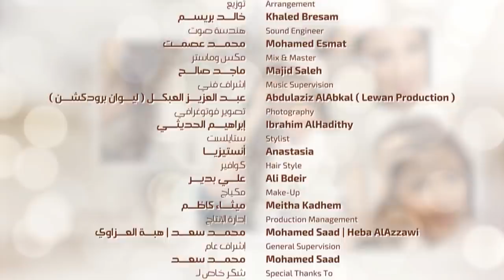دينا سعد - محبوبي | 2019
Dina Saad - Mahboubi | 2019

من أشعار الشاعرة: الكادي
lyrics: AL Kadi

الحان: عبد العزيز العبكل
Composer
Abdulaziz alabkal

توزيع: خالد بريسم
Music Arranger
Khaled bresam

إيقاعات: سمير القطان
Samir alqattan drums

جيتارات: روكيت
Guitar Rocket
Rocket studio - Egypt

صولو كمان: علي الجمالي
Ali aljamaly

كورال شباب الإمارات
Emirates choir

شكر خاص للأخ علي إسماعيل
Special thanks to
Ali.ismail.official

هندسة صوت: محمد عصمت
Sound engineer
Mohamed esmat

YN Music Studio - Dubai

ميكس &ماستر
Mastering and Mixing
ماجد صالح
Majid_saleh

Fayez alsaeed sound - Dubai

اشراف فني
Lewan production - Kuwait
ليوان برودكشن
Abdulaziz alabkal

فريق التصوير
Photography team
المصور: ابراهيم الحديثي
ستوديوهات صوت دبي
Ibrahim alhadithy photography
Dubai Sound t.v

ستايليست: انستيزيا
Stylist Anastasia

كوافي: علي بدير
hair style Ali bdeir

مكياج: ميثاء كاظم
Make-up
Meitha kadhem

إدارة انتاج
Production management
محمد سعد
Mohamed saad
هبة العزاوي
Heba Alazzawi

إشراف عام: محمد سعد
GENERAL SUPERVISION
Business management
Mohamed Saad

كلمات الاغنية:

يا غايتي و مطلوبي محبوبي أنا حبيبك دوم
حبك قدر مكتوبي لدروبي غيرك بغا محروم
جمر الغلا مشبوبي بذوبي لاظي سنين و يوم
في كاسي المشروبي مصبوبي عشقك ولا بصوم

وعدك و تِمّه صوبي مرغوبي اذا تسافر دوم
لكن سفر كاروبي محجوبي و إيطاليا والروم
هذا لنا منسوبي يا شوبي لو سرت بين القوم
وشلي بقا بيثوبي يا دوبي من حظنا المقسوم

والعمر لي محسوبي عذروبي مده و لا بيدوم
قلبي لكم مطروبي ماتوبي عنكم ولا باروم